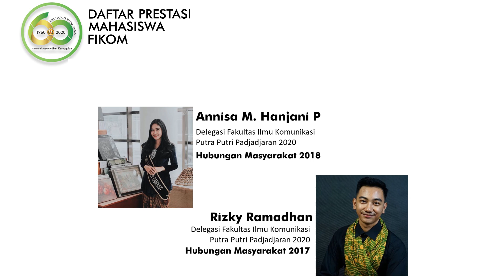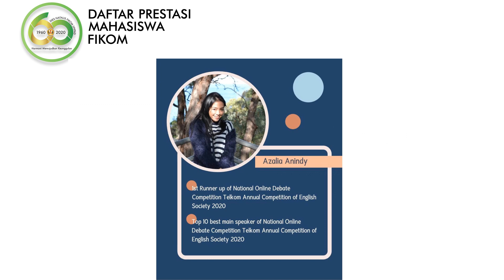Segudang Prestasi Mahasiswa Fikom Unpad!!!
Gak ada istilah kupu-kupu atau kunang-kunang buat para mahasiswa ini. Mereka adalah mahasiswa yang punya banyak banget prestasi.
Selain prestasi akademis, mahasiswa-mahasiswa ini punya prestasi diluar kampus juga.
Kepoin mereka di IG @fikomunpad